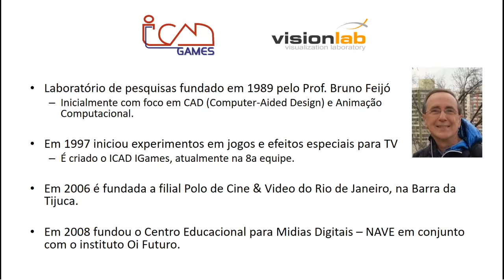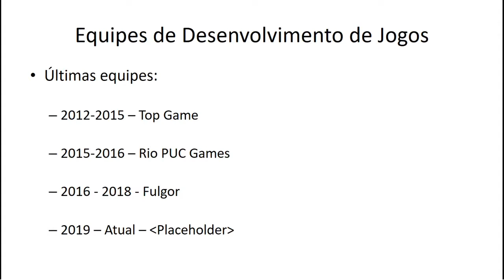Apresentação ICAD IGames